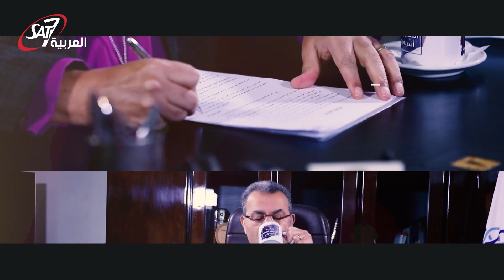سر الثبات في المسيح؟ | رسالة الدكتور القس أندريه زكي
في الحلقات السابقه تعلمنا عن اهميه الثبات في وجه التحديات وفي وجه الخطيه وضروره الثبات في محبه المسيح والثبات في الايمان والحقيقه ان الاهم في كل هذه الانواع من الثبات هو ادراك ان الثبات بفضل امانه الله وليس بفضل مجهوداتنا فقط. شوف الحلقة دي واعرف اكتر عن الثبات في المسيح